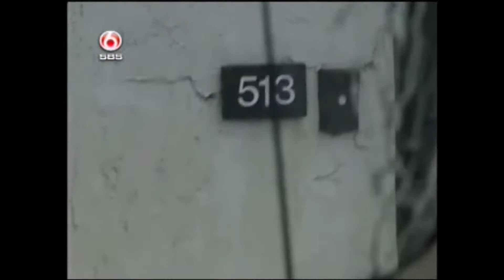JFK Mortician Tom Robinson Interview (2006)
Rare 2006 interview on Dutch TV, with embalmer Tom Evan Robinson.

In 1963, Robinson was 1 of 3 morticians from Gawler's Funeral Home, who embalmed JFK for burial. In this clip, Robinson discusses what he saw and heard. Most notably, the damage to JFK's skull, and the intense security around the autopsy. As of this interview, he is still alive, but cannot be located.

Special Thanks to: Matt Douthit